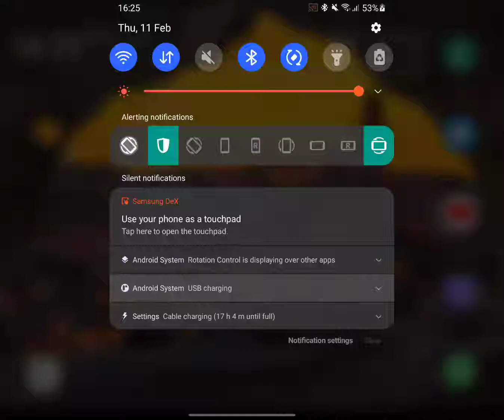Setting Volume controls on your samsung phone